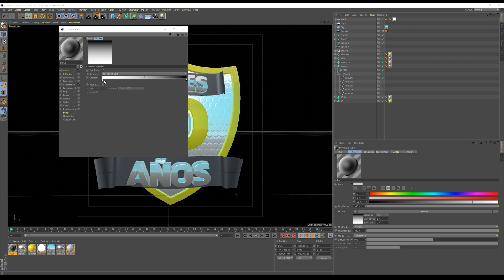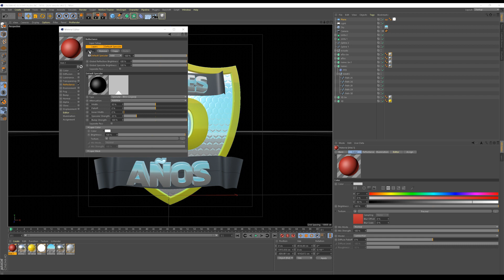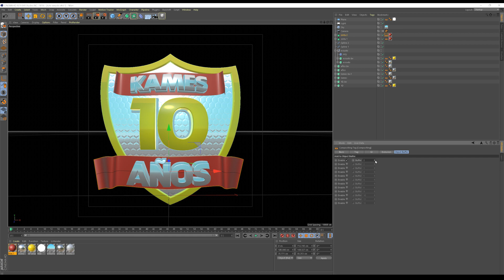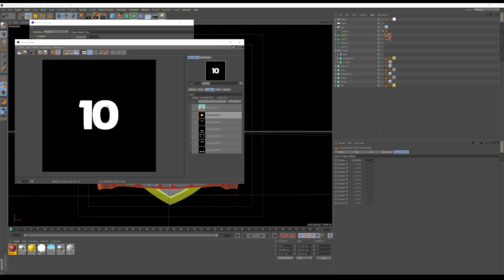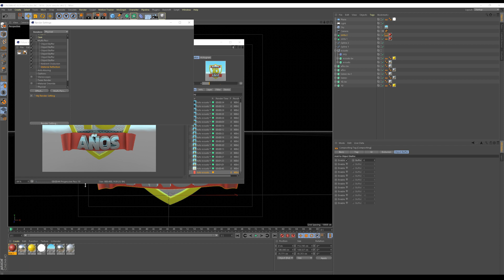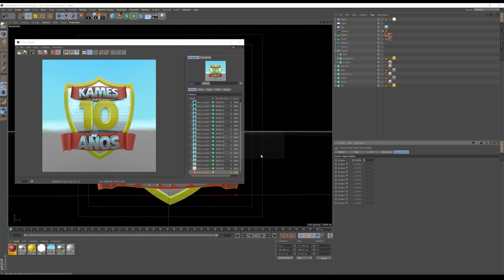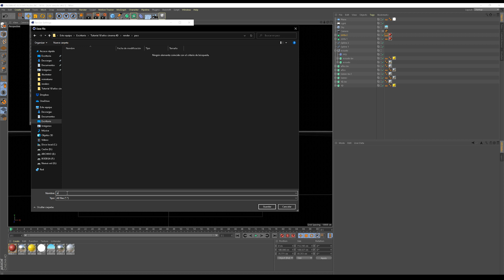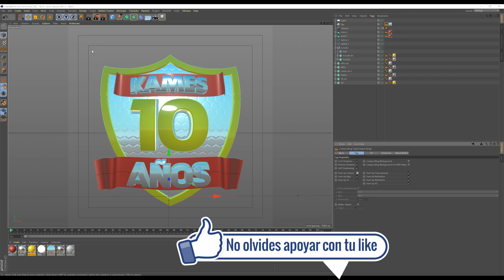Tutorial Logo en Cinema 4D ::: Parte 4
En esta 4ta parte terminaremos el trabajo de materiales e iniciaremos el proceso de render y exportación de los diferentes componentes.